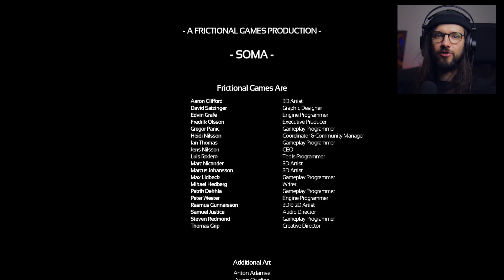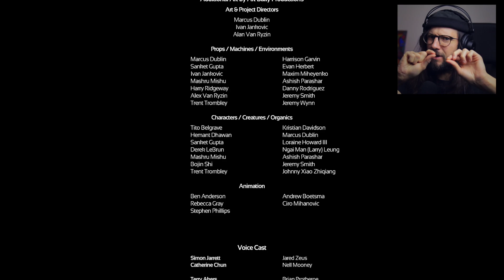Un finale TOCCANTE e TRISTE [Soma - Parte 6] FINALE ITA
Soma è un videogioco triste e l’ho capito una buona volta nel toccante finale in cui Simon dovrà affrontare molti demoni. C’è speranza dopo tutto?

» Resident Evil 7: Biohazard - TUTTO QUELLO CHE DEVI SAPERE - Gameplay SUB ITA COMPLETI ⇾

Guarda il Walkthrough precedente: “Cath senza EMPATIA e il gioco si fa più ESISTENZIALISTA! [Soma - Parte 5] ITA”